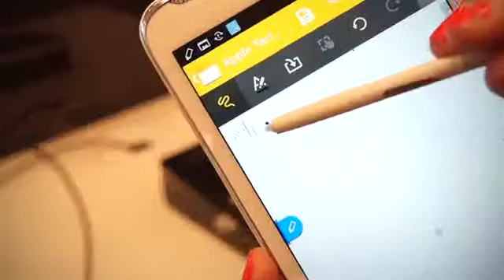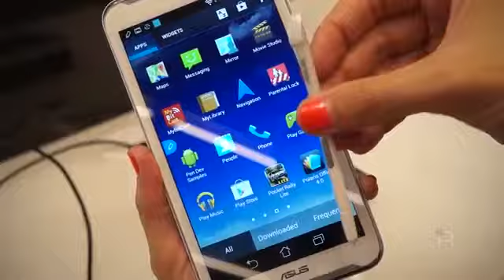Asus Fonepad Note 6 Hands-On168